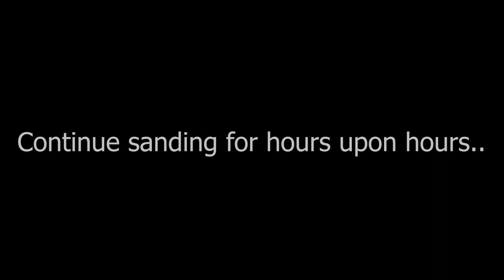[Micro Truck Camper Build] Part 2 - Finishing the Frame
Micro Truck Camper Build - Part 2

In the second video of my camper build for my 1998 Toyota Tacoma, we fiberglass, shape and fair all of the plywood, build a door and sand down it all smooth. This is a super simple camper, but it's built with some cool materials and techniques. I'm fortunate to have a project to keep me busy during this quarantine, hopefully sharing this brings you some enjoyment.

- If you'd like to contribute -